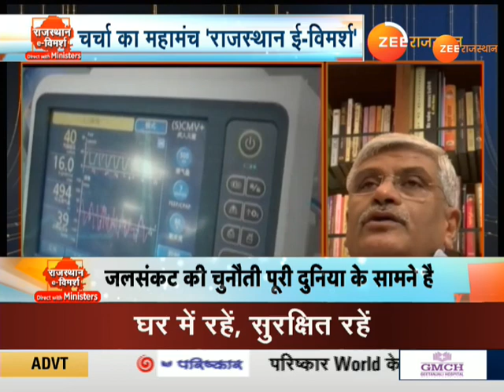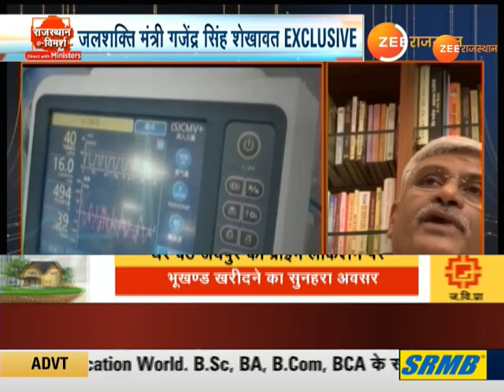RajasthanEVimarsh | Gajendra Singh Shekhawat ने कहा-राजस्थान सरकार को अपने काम को गति देने की जरूरत"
RajasthanEVimarsh | राजस्थान के सबसे बड़े ई कॉन्कलेव में केंद्रीय जल शक्ति मंत्री गजेंद्र सिंह शेखवात (Union Water Power Minister Gajendra Singh Shekhawat) ने कहा कि "राजस्थान सरकार को अपने काम को गति देने की जरूरत"